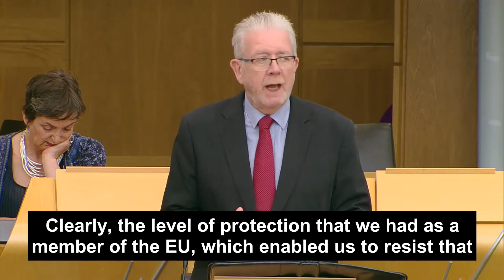Portfolio Questions (New Trade Deals) - Scottish Parliament: 18th June 2020